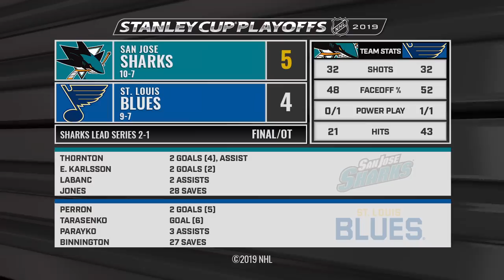Karlsson's OT winner gives Sharks 2-1 series lead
Logan Couture tied the game late and Erik Karlsson sealed the 5-4 overtime win with his second goal, giving the Sharks the series lead